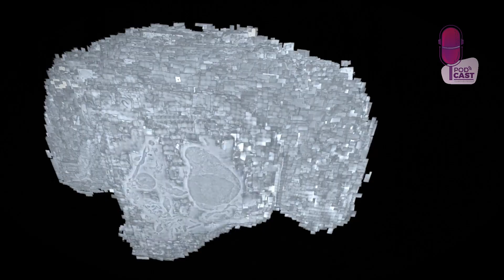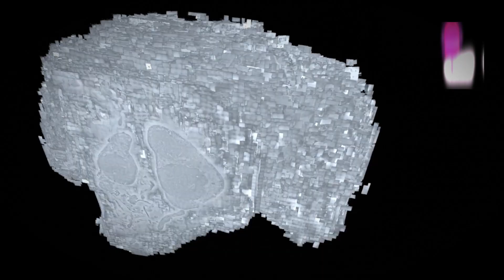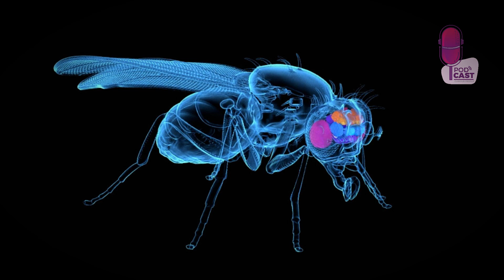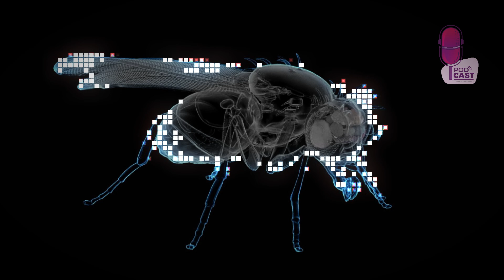The Tiny Fly That Changed Our Understanding of the Brain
Ever swat at a fruit fly and wonder, "What's the point of these things?"
Prepare to have your mind blown!
 In today’s deep dive, we reveal how these tiny pests revolutionize brain science. From unlocking the mysteries of sleep and memory, to shedding light on diseases like Alzheimer’s, fruit flies are making HUGE waves in neuroscience. Who knew the key to groundbreaking discoveries was buzzing around your bananas?!

Join us as we explore the fascinating world of these little creatures and how they’re helping us unravel the complexities of the human brain!
fruitflies brain science
Alzheimer’s disease science
Fruit fly research